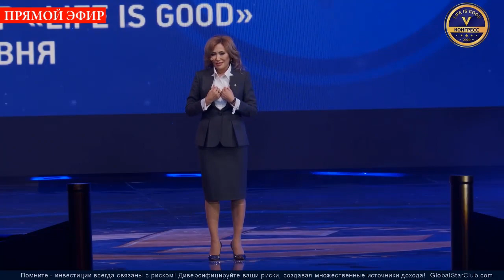Life is Good - Куралай Абишева: "Даже один человек может изменить вашу жизнь!"